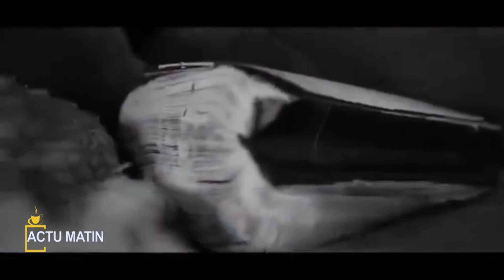CANAL3-BENIN : LE DUO LANDRY+ sur Actu Matin du Vendredi 10 Juillet 2020